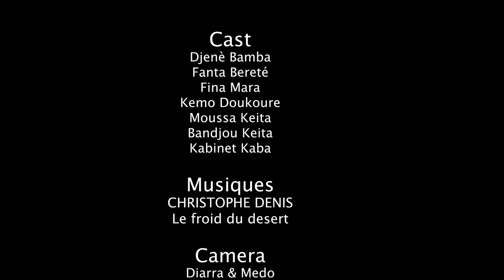N'KÈ YE MOUSSO TA-11-VERSION MALINKE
rejoignez la communauté HISTOIRE en MALINKE DE bandjou keita